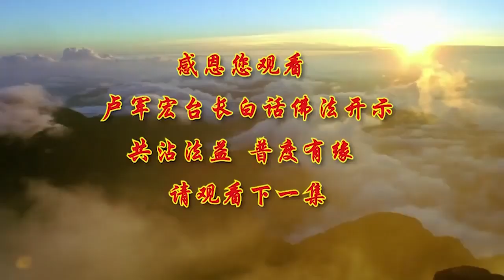【看师父说白话佛法】第十三集丨卢军宏台长白话佛法开示 2020.3.14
🎁❤️🌹佛书法宝免费结缘， 加拿大观音堂文化中心欢迎您！
1️⃣ 观音堂开放时间：每天 10:00pm-6:00pm

“祈求大慈大悲观世音菩萨保佑所有看到这篇文章/视频/录音的人能种下菩提种子，因果成熟见闻佛法，开智慧，消业障 。如有不如理不如法之处，祈求大慈大悲观世音菩萨慈悲原谅， 祈求龙天护法菩萨慈悲原谅。”